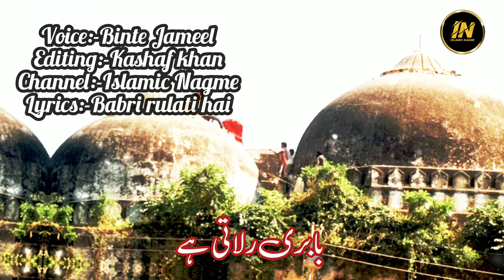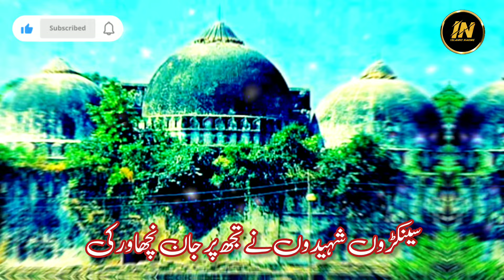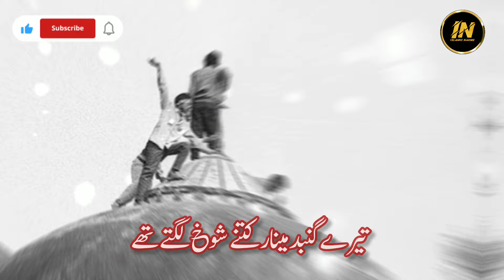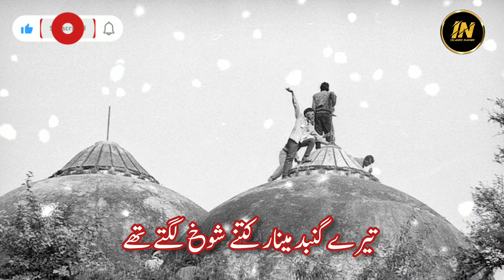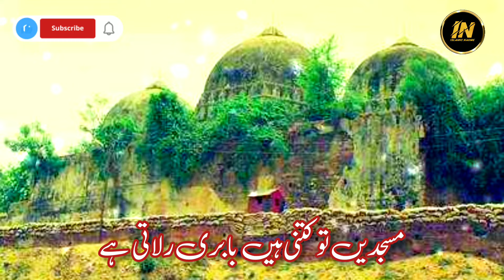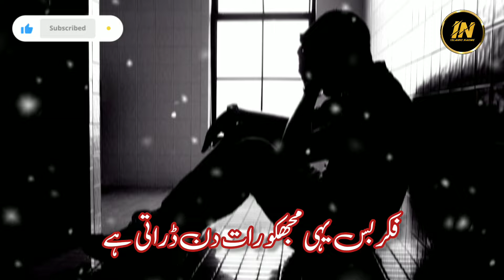Babri Rulati Hai | New Beautiful Nazam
Voice:- binte Jameel
Editing:- Kashaf khan
Channel:- Islamic Nagme
Lyrics:- Babri Rulati Hai

Babri masjid new nazam
Babari ka dard
Babari masjid ke upar nya nazam
Babri hame Teri yaad aati hai
Babri masjid
Babri masjid emotional
Babri masjid News
Babari masjid status
Babari masjid naat
Babari masjid ka video